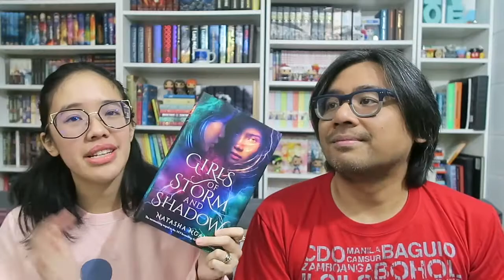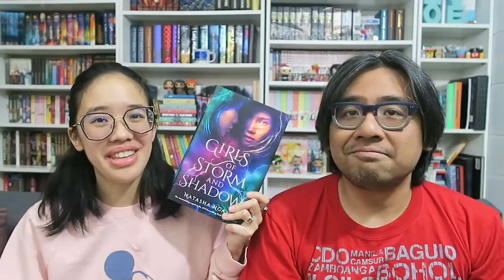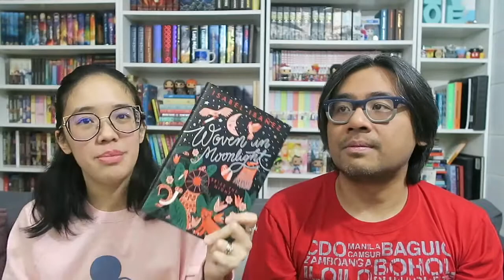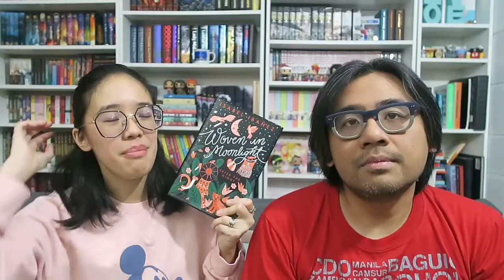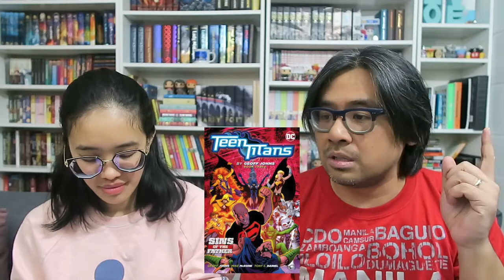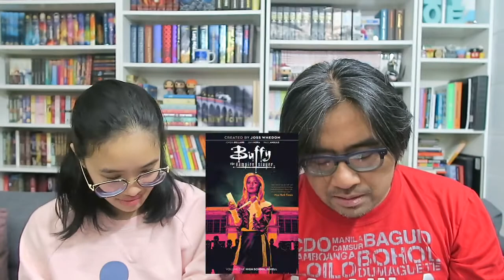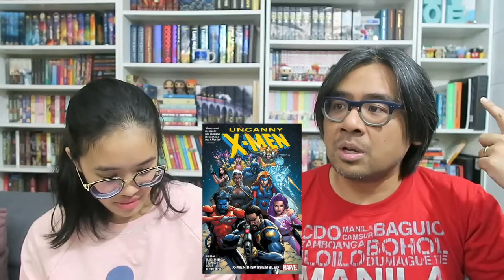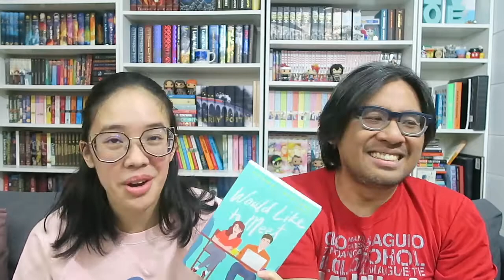What We Read S03E19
Here's another WhatWeRead for you, friends! In keeping with our current trend of trying to catch up on all the things, you might be able to guess what we filmed this a little while ago... Please excuse us as we continue to play catch-up - we'll get up to date soon!